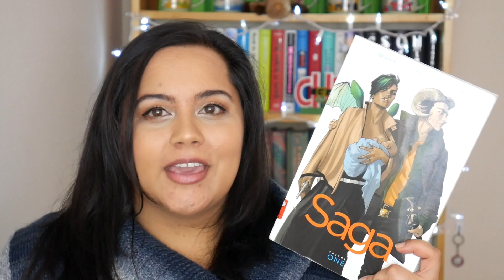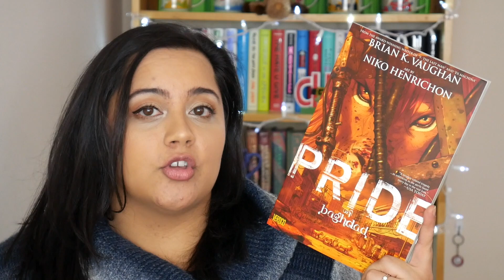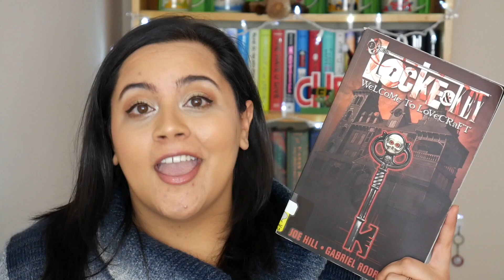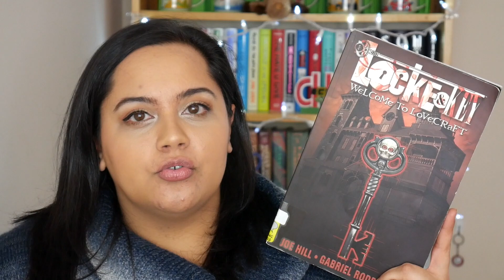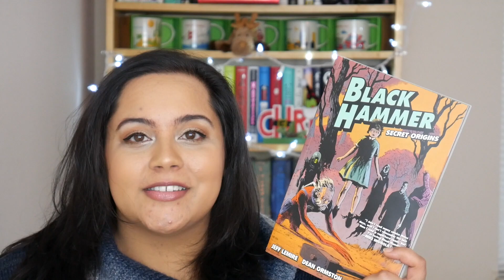Greatest Graphic Novels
I hope you enjoyed my all-time favorite graphic novels video! I had a blast making this video! Let me know if you plan on reading Black Hammer or any of these books in the comments below.